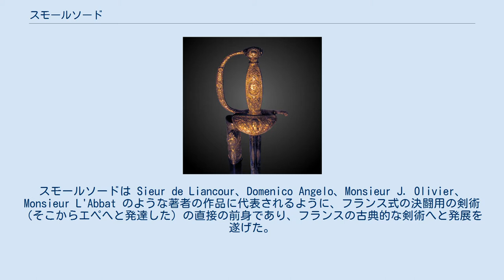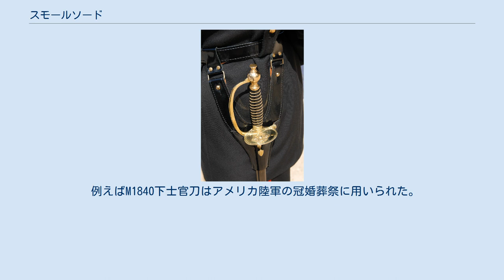スモールソード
ナポレオンの剣。
彼がアウステルリッツの戦いにおいて携えたこの剣は、その命を救った。
 スモールソード（small sword または smallsword、court sword、ゲーリック:claidheamh beag または claybeg、仏: épée de cour）は軽量で刺突に特化した片手用の剣で、後期ルネサンスの長く重いレイピアを起源とする。
スモールソードが最も人気を博したのは17世紀半ばから18世紀にかけてのこと。
フランスで生まれた後、ヨーロッパ全土に急速に広まったと考えられている。
スモールソードは Sieur de Liancour、Domenico Angelo、Monsieur J. Olivier、Monsieur L'Abbat のような著者の作品に代表されるように、フランス式の決闘用の剣術（そこからエペへと発達した）の直接の前身であり、フランスの古典的な剣術へと発展を遂げた。
スモールソードは地位の象徴や装身具としても用いられ、18世紀の、虚栄心を持つほとんどの人は文民軍人を問わず自らの紳士性を見せつけるために日常的に帯剣していた。
 スモールソードは決闘用の武器としてとても有効で、銃剣を用いる技術体系へと発展した。
これは第1近衛軽騎兵連隊の将校 アルフレッド・フットン の銃剣を基本とする自己防衛術のもとになった。
 軍事においてスモールソードは歩兵将校達のサイドアームとして使われ続けた。
根強い伝統を持つ一部の部隊においてこの習慣は今日に至るまで続けられ、式典および礼装に限って使用され続けている。
将校がスモールソードを帯剣して戦場へ赴くことは第一次世界大戦においても頻繁に見られ、第二次大戦時もいくらか見ることが出来た。
1913年アメリカ陸軍の銃剣訓練教範 にはスモールソードを用いた防衛術が記されている。
 1760年のスモールソード、この種の剣における軽量な構造と刺突のための幅の狭い刀身といった特徴がみられる。
 原則として、刀身の長さは60～85センチ（24～33インチ）と比較的短いが、90センチ（35インチ）を超えるものも存在した。
刀身は、通常は切先を鋭くするために先細りの形となっている。
斬りつけるための刃を持たないものもある。
 一般的に断面の形状は三角形だが、早くに作られたものはレイピアのような旧来の武器が持っていた菱形或いは紡錘形状の断面を継承している。
 三角形の断面を持つものは、軽量化のために断面が星型になるように削り込まれることもあった。
17世紀から18世紀にかけてのものはコリシュマルド（英語: Colichemarde）の刀身を持つものが多い。
 スモールソードの鍔は一般的に"shell"と呼ばれる貝殻型が用いられ、時にはアサリの貝殻で装飾されていた。
 この貝鍔はしばしばコキーユ（coquille：ホタテの貝殻）と言われる湾曲した楕円版に置き換えられた。
 後のフォイルでは貝鍔は"ルネット"（Lunette：眼鏡）と呼ばれる8の字のような形状へと発達し、円盤状の鍔は釣り鐘型の鍔となったが、いまだコキーユ型の特徴を残している。
スモールソードの鍔は通常、クロスガードやリカッソ、ナックル・ボウなどのレイピアの柄が持つ特徴を含んでいる。
 エコール・ポリテクニークの礼装で帯剣するスモールソードの柄。
 19世紀にはシンプルなクロスガードのスモールソードも生産され、主として儀仗として用いられ古代の武器を彷彿とさせた。
 例えばM1840下士官刀はアメリカ陸軍の冠婚葬祭に用いられた。